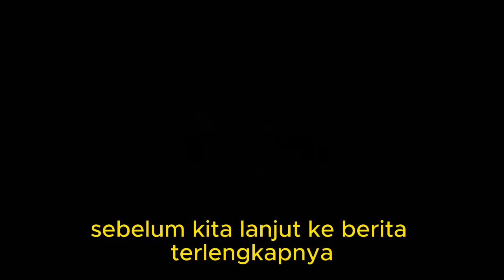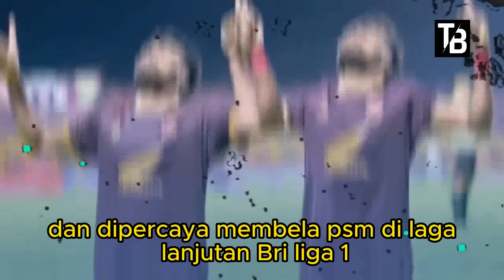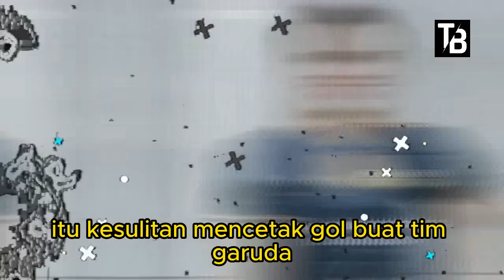⚽ Kabar Timnas Indonesia Hari Ini ~ SENIN PAGI 09 OKTOBER 2023 ~ Berita Timnas Indonesia Terbaru